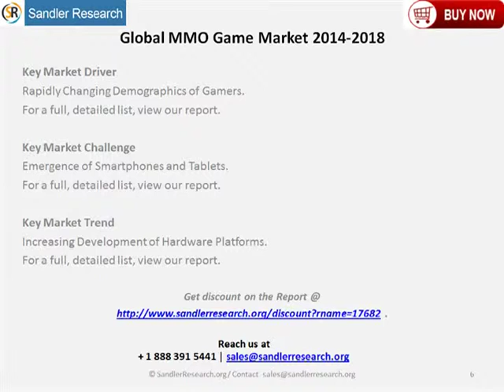Global MMO Game Market 2014 2018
Global MMO Game Market 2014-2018 is the latest addition to Sandlerresearch.org industry research reports collection.